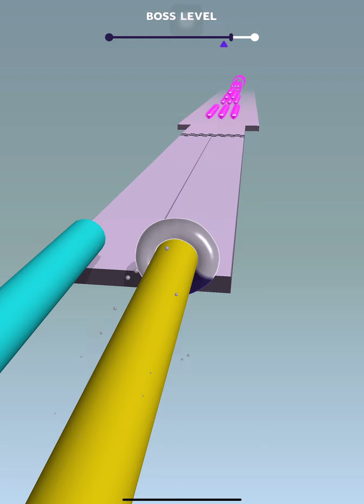Blob Shifter 3D Gameplay Walkthrough Part - 04 (iOS) All levels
A Shape Shifting Race!

A fun shape shifting game with cute blob characters!

Change your shape and fit through obstacles!

Run as fast as you can & Win the race!